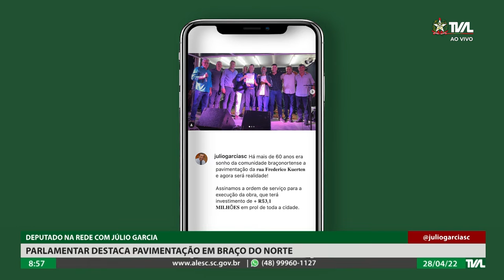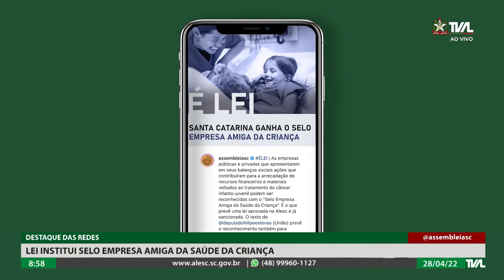Programa Conecta - 28/04/22